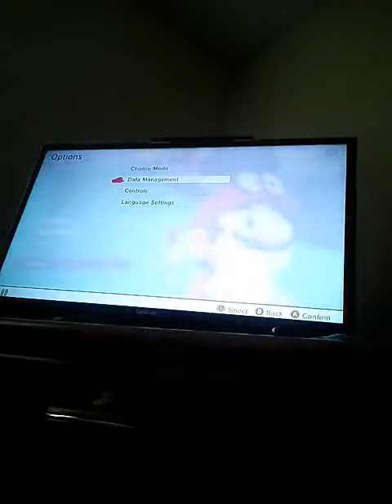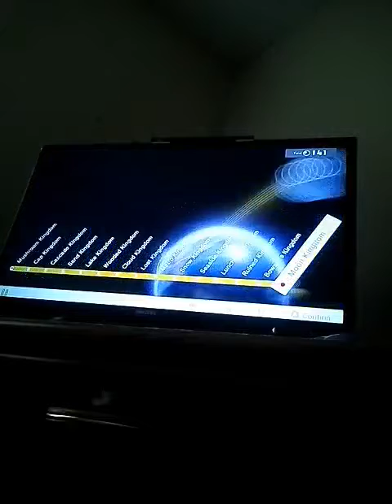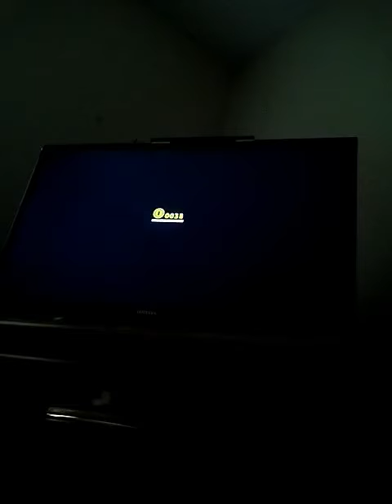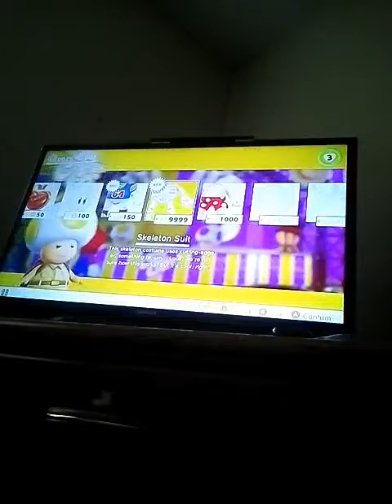I beat Super Mario Odyssey